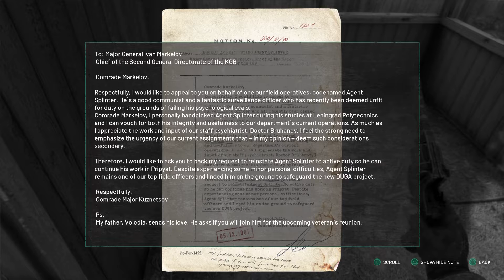Private Potato plays Chernobylite Ps5 Episode 2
After reuniting with Olivier. Igor needs to develop a plan to get back to the CNPP.